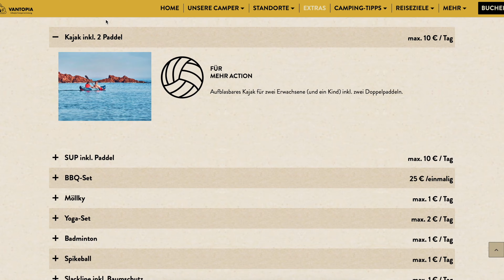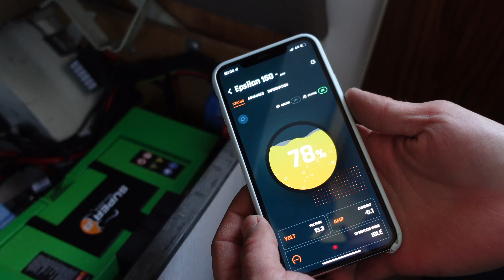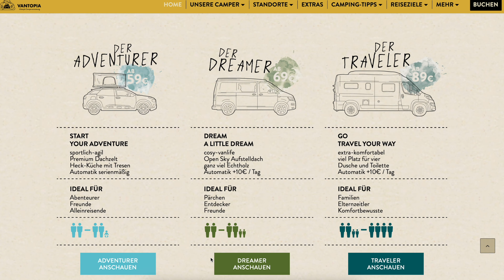Vintage T2 Van vs. VW T6 Camper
Wir vergleichen einen selbst ausgebauten VW T6 BULLI mit einem OLDTIMER T2 WESTFALIA CAMPER. Wir weisen auf die wesentlichen UNTERSCHIEDE hin und worauf beim Van Ausbau geachtet werden sollte :)
Welcher Van ist euer Favorit?

🚌Bus Details
1973 VW T2 Westfalia
1.6L engine

⚡️ Electric Set Up*
Solar Pannel

🌻Van Life Equipment*
Moon Garland
Coffee machine
Foldable table

We are Julia, Sven and Felix (🐻‍❄️), a family of travel enthusiasts from Germany. Our small vintage van Daisy takes us to the most beautiful places and accommodations all across the world and you are more than welcome to join us virtually in our trunk!

For us, there‘s something good in every day even though there are moments when we need to dig deep to find it! Luckily we got Felix with us who loves digging haha 🤪
We are so happy to have you here!